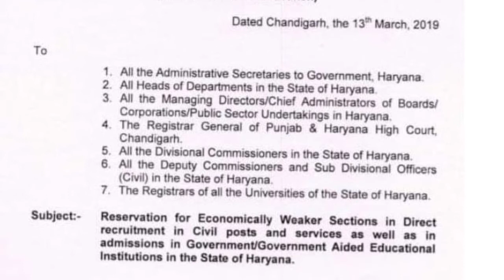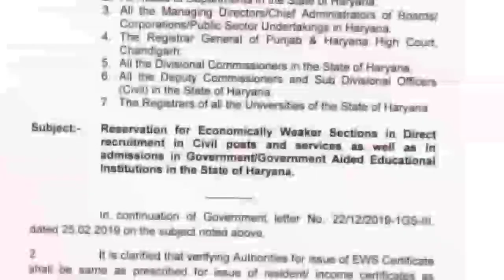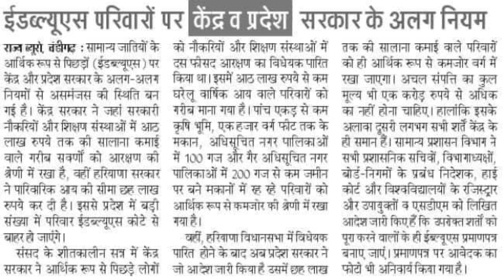EWS RESERVATION CERTIFICATE ALL DETAIL HSSC LATEST UPDATE OR NEWS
EWS RESERVATION LATEST UPDATE OR NEWS EWS RESERVATION CERTIFICATE STARTS IN HARYANA AND INDIA HSSC LATEST UPDATE OR NEWS